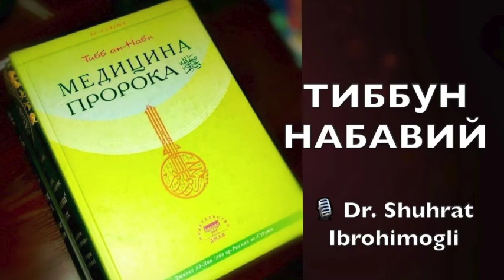№099 Куйдириш. Куйдириб даволаш жоизми?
Tibb_un_Nabiy 099

🎧  Куйдириш

🔸 Куйдириб даволаш жоизми?
Росулуллоҳ алайҳиссаломнинг куйдириб даволашни хуш кўрмаганликлари, куйдириб даволашдан қайтарган ҳолатлари ва ўзлари амалда зарурат юзасидан куйдириб даволашни қўллаганликлари ва куйдириб даволашга буюрган ҳолатлари ҳақида.

🔸 Куйдириб даволашга, агар ундан бошқа чора бўлмаса, охирги чора сифатида рухсат берилганлиги ҳақида;

🔸 Росулуллоҳ алайҳиссалом жаннатга ҳисоб-китобсиз кирадиган етмиш минг кишининг сифатларини таърифлаб, куйдиришни тарк қилганларни мақтаганликлари ҳақида;

💡 Росулуллоҳ алайҳиссаломнинг
- жароҳатни куйдирганлари унинг жоиз эканлигига долалат қилади;
- куйдиришни хушламаганликлари ундан бутунлай қайтарганликларини билдирмайди;
- куйдиришни тарк қилганларни мақтаганликлари уни тарк қилиш яхши ва афзал эканига далолат қилади;
- куйдиришдан қайтаришлари танлаш имкони бўлган ҳолатга тегишли бўлиб, фақат зарурат бўлганда, катта зарарни олдини олиш мақсадида жоизлигини, акс ҳолда макруҳ бўлишлик маъноларини англатади.